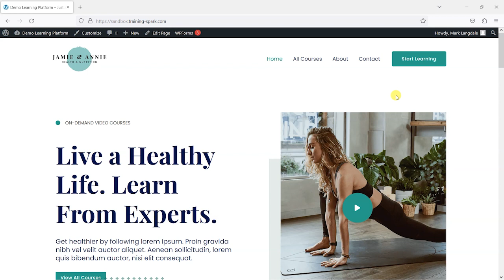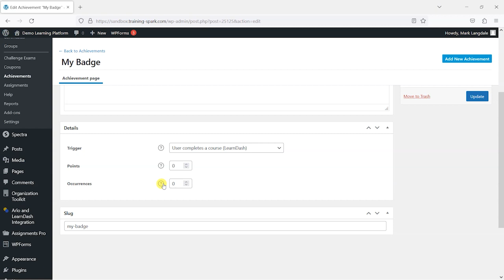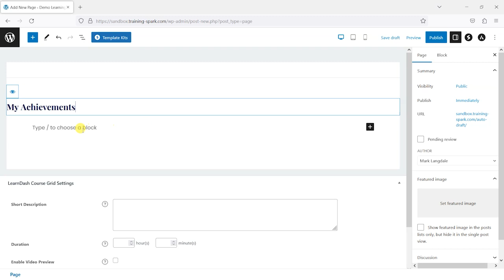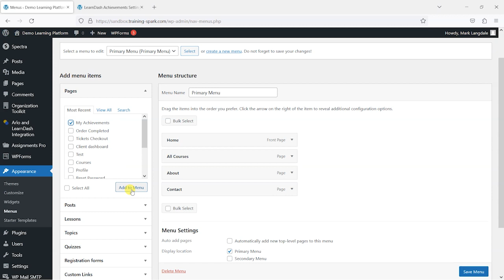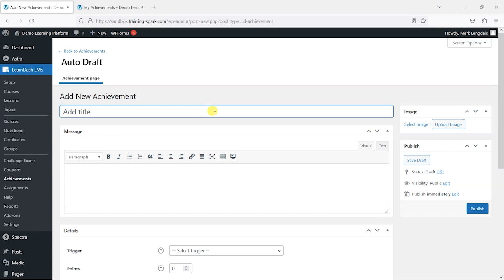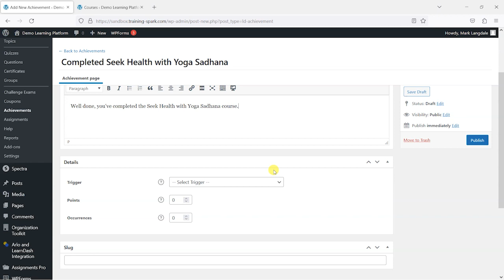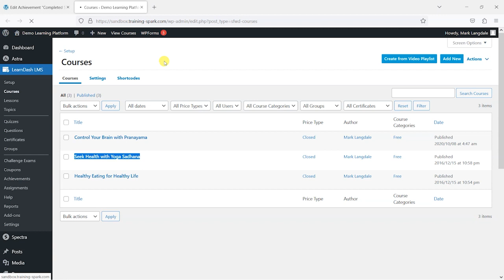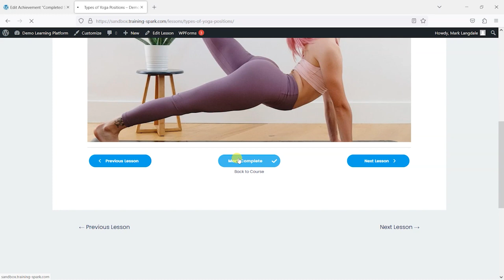How to add basic gamification to LearnDash with their Achievements add-on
Gamification is a widely used term in online learning, which involves incorporating game-like features, such as badges and leaderboards, to improve the learning experience and increase learner engagement and motivation. In this video, we will demonstrate how you can easily integrate gamification into your LearnDash platform using their Achievements add-on.

0:00 - Introduction
0:11 - What is gamification?
1:00 - Installing the Achievements add-on
2:00 - What is an achievement?
2:27 - Creating a "My Achievements" page
3:37 - Editing the display settings for Achievements
5:12 - Creating a new achievement/badge
7:29 - What learners see when they achieve a badge/achievement
8:47 - Summary

Training Spark create WordPress plugins that help LearnDash administrators and course creators deliver training into other organizations.

The Organization Toolkit for LearnDash makes it easy to enrol, customize and report on your online training for your clients.